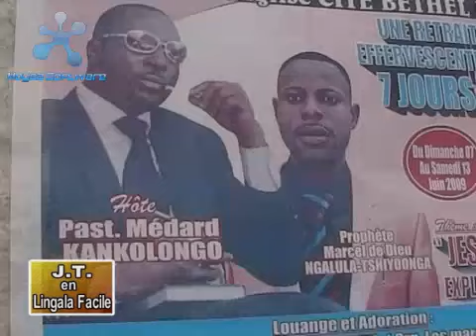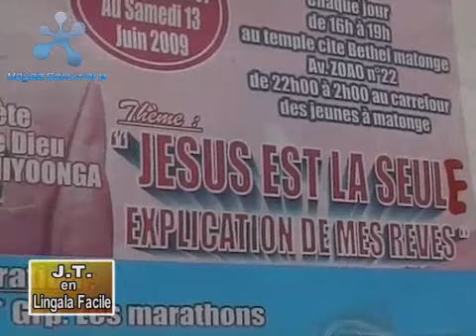JTLF Cite Bethel Culte Munene